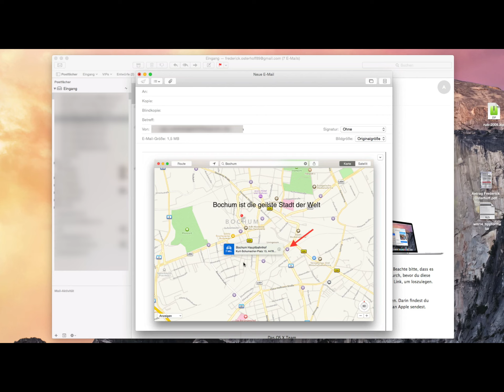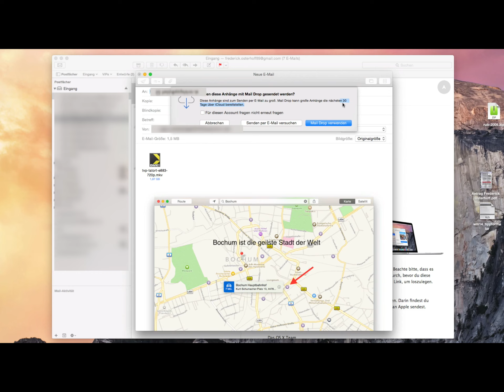Mail in OS X Yosemite: Markierungen und Mail Drop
Mail in OS X Yosemite: Markierungen und Mail Drop im Detail.